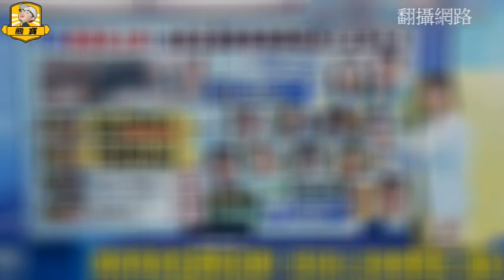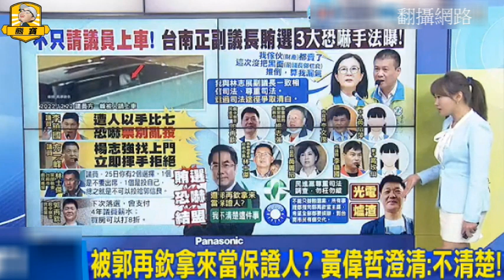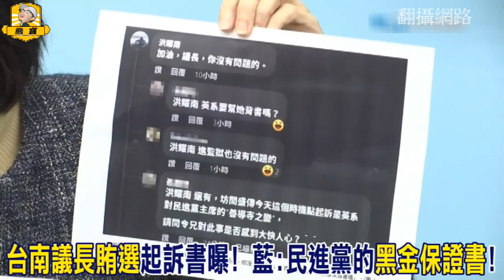民進黨的黑金保證書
菜正腐、賴功德力推黨公職排黑的『排黑金改革』～『攏係假』。
面對台南議長涉賄案，賴清德當年面對李全教案，信誓旦旦要終結黑金的高道德標準與魄力跑去哪了？
莫非面對黑金代表的邱莉莉與林志展，只做出停黨權3年處分，這就是賴功德排黑決心？
謝龍介就喊話賴功德，籲拿出道德高度，要求議長辭職重新改選。
好笑的是涉賄的邱莉莉，除了拒請辭，還諷KMT『太心急』
萊豬黨以如此低的道德雙標處理議長賄選案，根本是『用黨紀挺黑金』，難道推排黑修法都是喊假的？
所以陳以信立委喊出：台南地檢署對邱莉莉等人的起訴書已猶如『民進黨黑金保證書』，只是剛好而已！

videoscribe
威力導演
photoshop
Audacity
Toonly

【版權宣告】
😉熊寶543為本頻道製作人，所有視頻、文稿、均由本人親自完成．．．
有關虎鼻塞提供之所有內容，包括文字、照片、影像、插圖、錄音片、影音片或其他任何形式之素材等(含臉書FaceBook 及YouTube...等)，均受到中華民國著作權法及國際著作權法律的保障。在著作權法下，轉傳網址須註明出處。若是重製部分，全部或營利行為等，未經本人書面同意，不得為之，並依高雄地方法院為約定管轄。